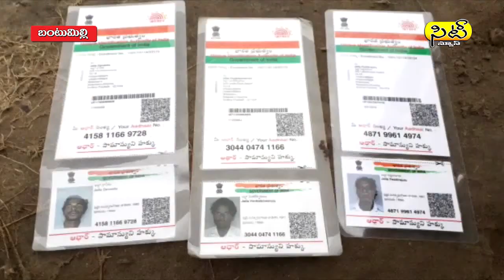09 04 2020 eve news02